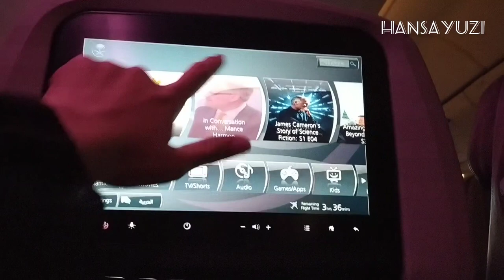My New Journey | Riyadh | Saudi Arabia | جامعة الأميرة نورة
My New Journey | Riyadh | Saudi Arabia